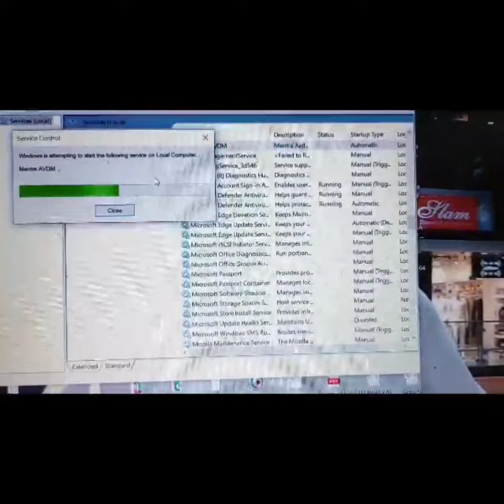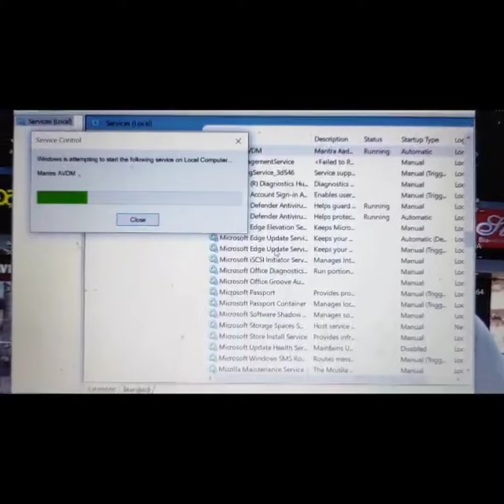Mantra MFS100 Finger Print Device Problem Solved.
When we Unplug Finger Print device and again insert , sometime it shows Error "DEVICE NOT FOUND" or RD DEVICE NOT FOUND.So with these steps we can easily solve this problem.